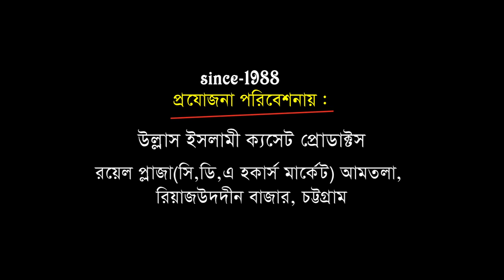আল্লামা আলাউদ্দিন জিহাদীর মুক্তি | Alauddin Jihadi | Bangla Waz | Ullash icp | 2020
Linkdin Link